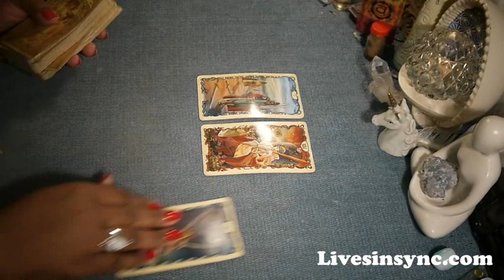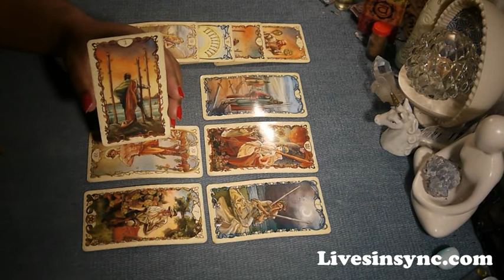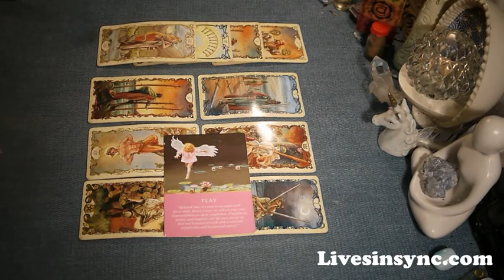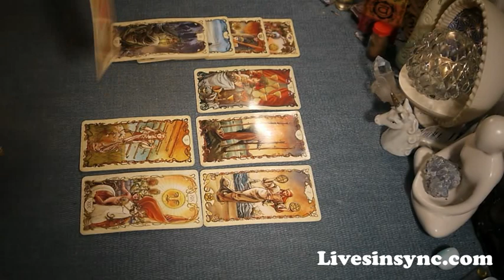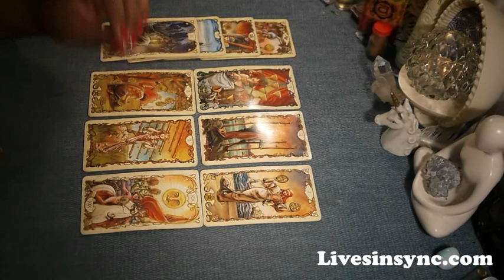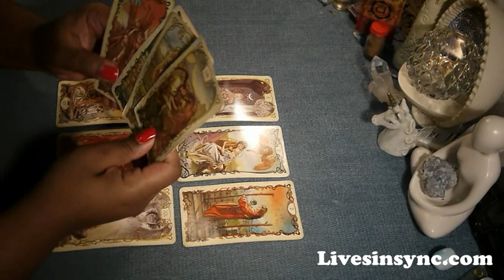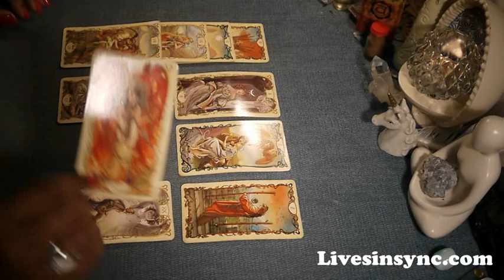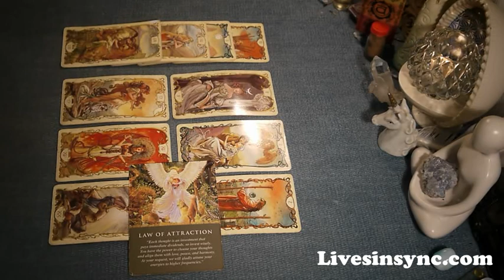December 10-16 ~ Earth ( Taurus - Virgo - Capricorn )